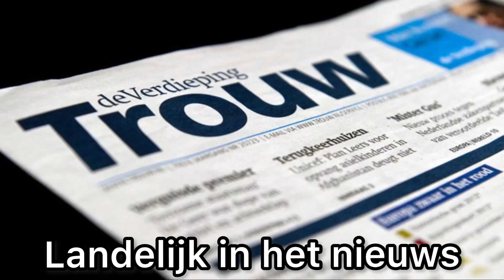Dorpscoöperatie Pekela wekt landelijke interesse met “Right to Challenge”.